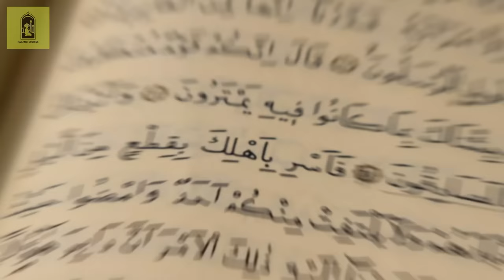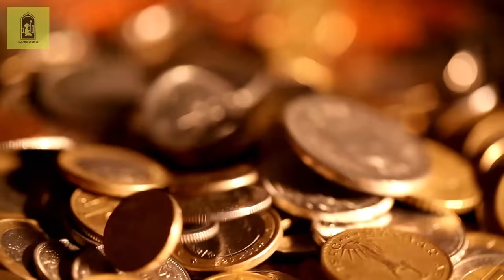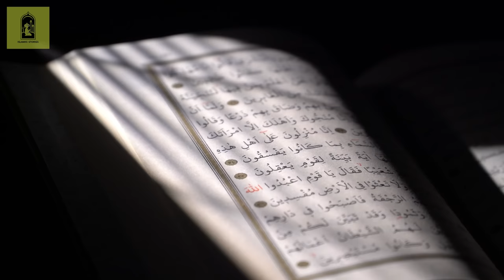How the Pharaoh Ascended To The Throne Of Egypt | Who Was Pharaoh | Firon Kon Tha ? Islamic Stories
Discover the captivating story of a remarkable Pharaoh, from their ancestral lineage to their ascent to the throne of Egypt. Delve into their intriguing past and explore the path that led them to claim divine status and become a revered leader in ancient Egypt. Join us as we unravel the secrets of this enigmatic ruler and uncover the extraordinary tales that shaped their reign. Don't miss out on this fascinating exploration of Egypt's legendary Pharaoh and their extraordinary journey to kingship!